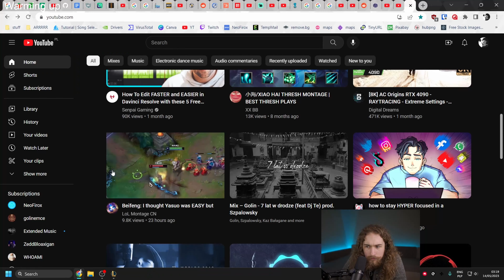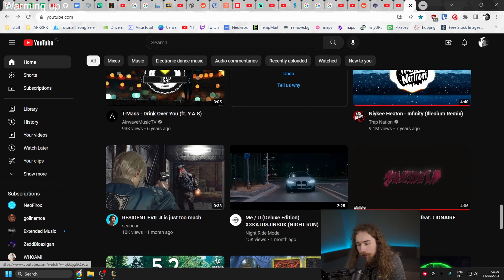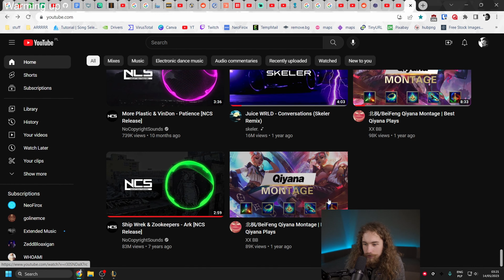Neeko the Scuttle Crab - Stream Highlights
Episode 5 of Highlights/Funny Moments compiled from my Twitch stream. I play Qiyana Jungle and enjoy it a lot.

S U B S C R I B E